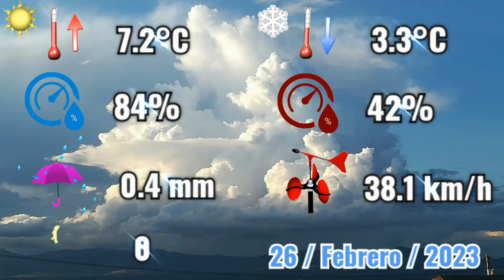26-2-2023 🌦️ Desapacible y ventoso